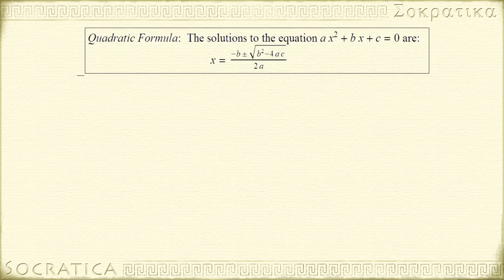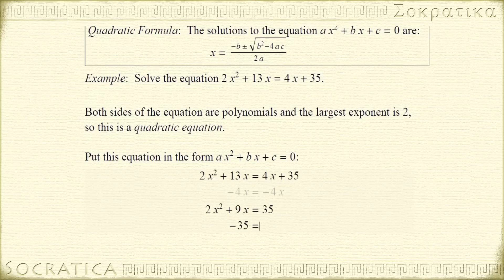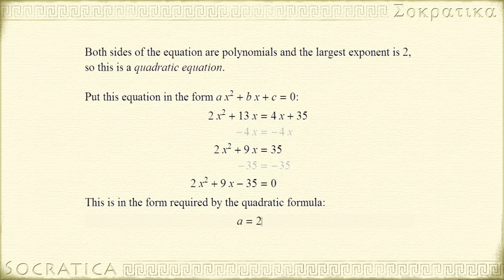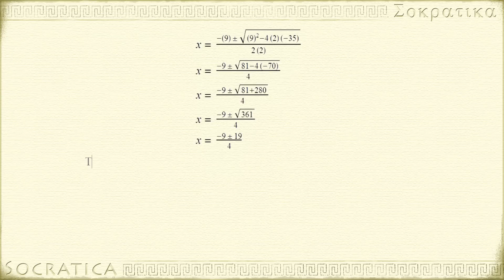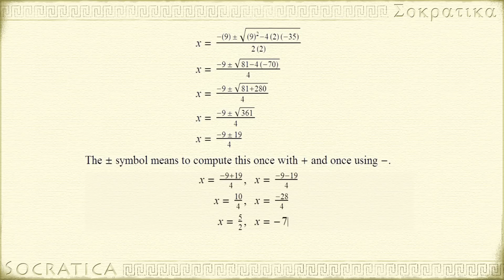Algebra: Quadratic Formula example: 2x² + 13x = 4x + 35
We demonstrate the quadratic formula by solving the equation 2x² + 13x = 4x + 35.

Prerequisites: You will need to know the quadratic formula.
Subject: Algebra
Teacher: Michael Harrison